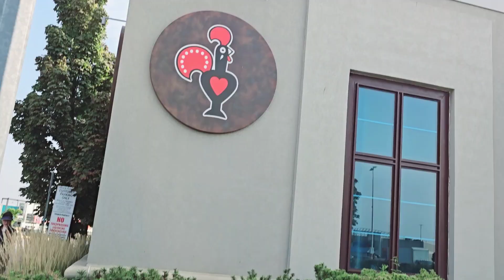नेपाल छोड्नेहरु | reality of nepalese lost souls | One More Journey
नेपाल छोड्नेहरु | reality and journey of nepalese lost souls | One More Journey

Embark on a poignant exploration of the lives of Nepalese individuals who have left their homeland. This video delves into the complex reasons behind their departure, the challenges they face in their new countries, and the emotional toll of leaving behind their loved ones.

We'll hear firsthand accounts from Nepalese immigrants who share their stories of hope, struggle, and resilience. Join us as we uncover the realities of life as a Nepali expat and explore the impact of migration on both the individuals and the communities they leave behind.

Reasons for emigration: Economic opportunities, political instability, and personal aspirations.

Challenges faced abroad: Cultural adjustment, language barriers, and discrimination.

Emotional toll of leaving: Homesickness, separation from loved ones, and identity crisis.

Success stories: Inspiring tales of Nepalese individuals who have overcome adversity and achieved their goals.

This video aims to shed light on the complex experiences of Nepalese immigrants and foster understanding and empathy.